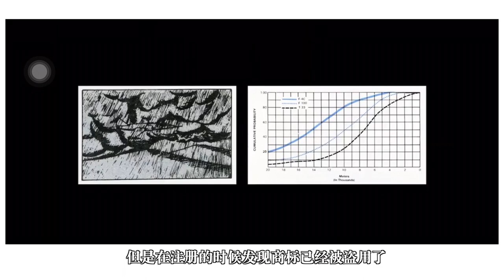日本設計師尾花大輔｜日本的‘Dior Homme’-N.Hoolywood｜東京奧運會火炬手制服設計師｜日本Converse Addict 創意總監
我的影片推薦：

審美提升！一個視頻告訴你！怎樣認識品牌？怎樣了解品牌？讓你擺脫時尚小白！

《那年我們》崔宇植的男友風穿搭｜造型師喜歡批發？值得學習的無性別日常穿搭！

《浴血黑幫》竟是時尚劇？一百年前看透現在的流行元素？你追逐的時尚是100年前人玩剩下的？